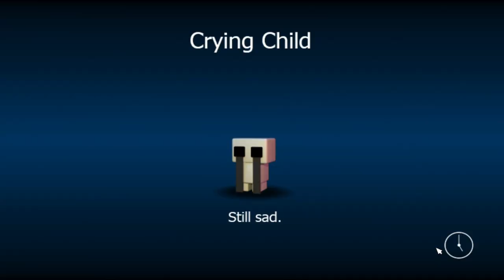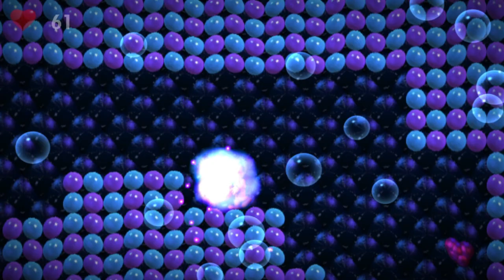Freddy w kosmosie nie daje rady D: | Five Night's at Freddy's: World 'FNaF World' #15